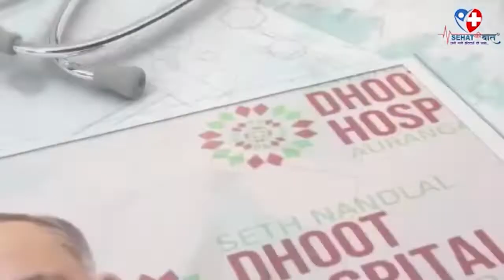१४ वर्षाच्या मुलीची मणक्यावर गुंतागुंतीची शस्त्रक्रियावर यश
१४ वर्षाच्या मुलीवर मणक्यावर गुंतागुंतीची शस्त्रकीयावर यश  @Medicover Hospitals   @AURANGABAD